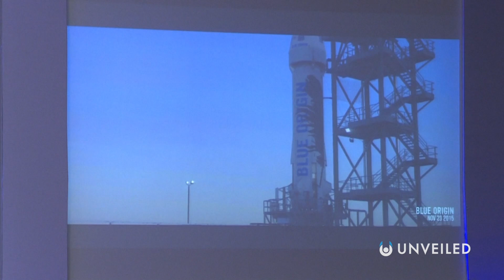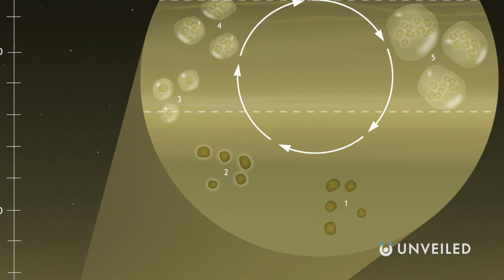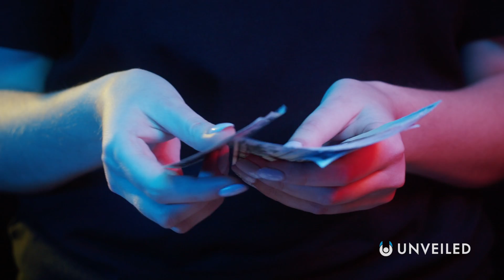Mars No More! Why Tech Giants Want VENUS Instead | Unveiled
Would YOU want to live on VENUS??

In this video, Unveiled takes a closer look at the new push to move the human race to VENUS instead of MARS!